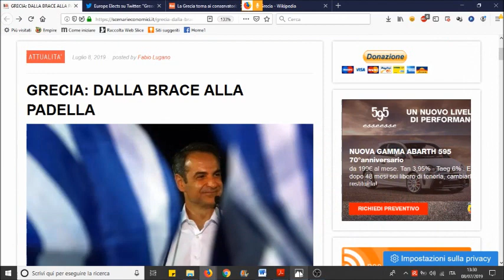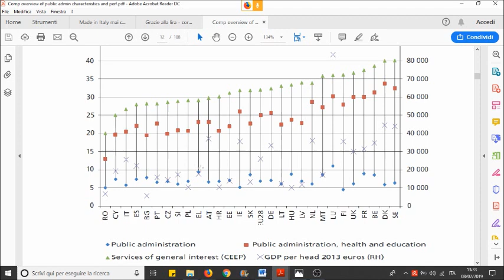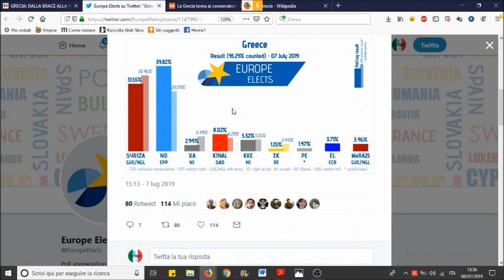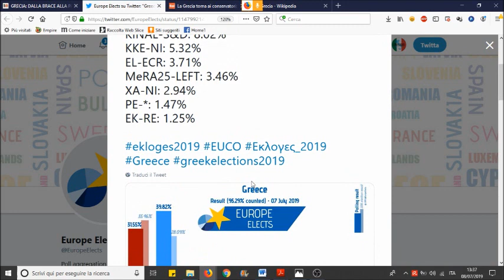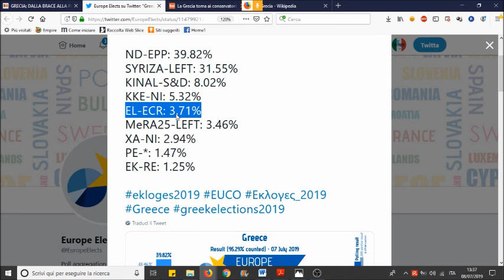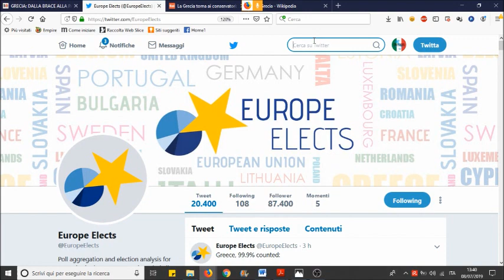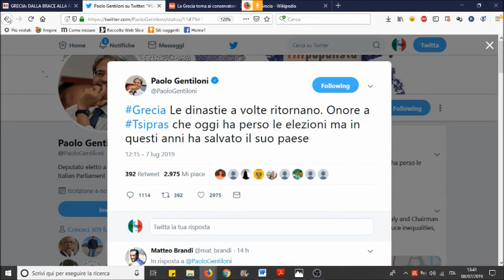ELEZIONI GRECIA: perde Tsipras, vince il liberismo | Fabio Lugano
CONTRO LA CENSURA, SEGUITECI SU TELEGRAM

Analisi a freddo sulle elezioni in Grecia di domenica 7 Luglio 2019. Come prevedibile Alexis Tsipras ha perduto consenso, ma Syriza rimane saldamente il secondo partito. Torna al governo "Nuova Democrazia" (nea demokratia) guidati dal rampollo Mitsotakis, il programma del suo partito prevede tagli alla spesa, privatizzazioni, riduzione dipendenti pubblici... insomma il solito liberismo. I partiti euroscettici che sono stati eletti sono il KKE (Partito Comunista di Grecia) e il nuovo EL (Elliniki Lisi, cioè soluzione greca)

⚫ I SOCIAL DI ITALIA NEWS